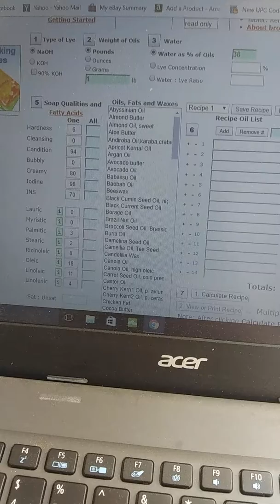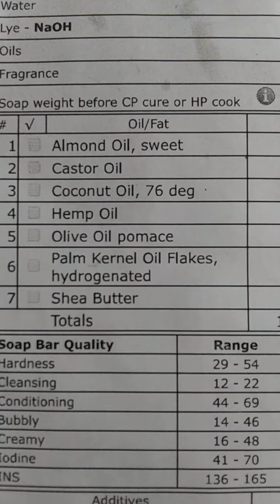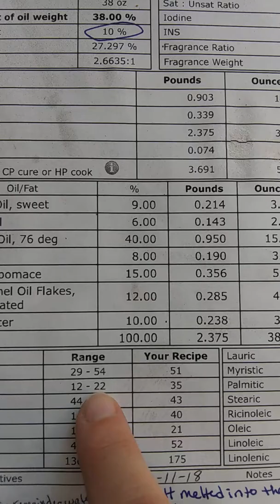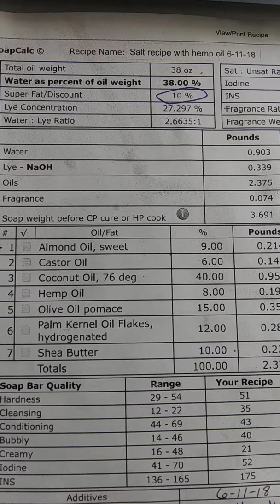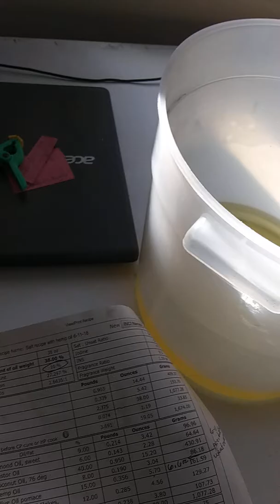Homemade Soap part 1